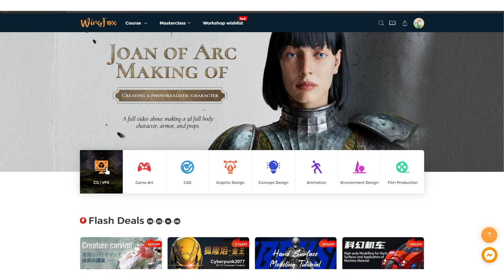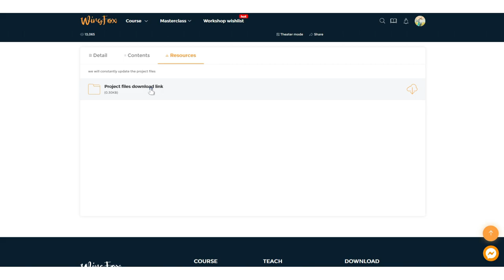W.I.P #26 RPG Metanoia Chronicles (2021 Updates & WingFox) UE4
Let's our project grow together

Newly Added Features & Improvement
Villager A.I
-Eat
-Sleep
-Guard
-Begging
-Roaming
-Buying
-Relax
-Different Sit Type
-Simple Dialogue
-Smooth Rotate when in Simple Dialogue

-Cinematic Dialogue to the Villager.

Camera
-Re-change Input and Used for the Bow
-Smooth Cross-Hair Movement during Aim.
-Better Teleport Effect.
-Dynamic Reset Camera during Long Idle

Abilities
-Shadow Strike Single Target.
-Shadow Strike Multiple Target.
-improve Abilities
-World Screen Indicator Instead of HUD Screen

HUD
-Add Begin Sample for Curve UI Design.
-Re-Design Crafting Widget
-Update Screen and Compass Indication in Blueprint Class
-Crafting Stats Preview Using Progressbar
-Support Add Stats Value to Item Preview
-Add Preview Modifier for the Stats Chart.

Others
-Crafting Item can now cost using Gold
-Improve Execution System
-Dynamic Weapon Glow Effect
-Improve Interaction System
-Add Accurate Spawn Shoot Arrow from Origin of the Bow "Instead of -Spine Spawn arrow component"
-Add Option to Hide AI Stats Bar

-World Screen Stealth Notify Widget

Big Credits for the Music.
Title: Love Waltz
Artist: Nikos Spiliotis

Title: Freedom
Artist: Scott Buckley

Spec for Development
CPU: AMD Ryzen 5 3600 @ OC 4.35Ghz
MOBO: MSI B450 Tomahawk Max
RAM: Corsair Vengeance RGB PRO 32GB 3600Mhz
GPU: AORUS RTX 2070 SUPER 8GB @ OC 2055Mhz
SSD: Kingston 500Gb
HDD: 2TB Seagate
PSU: Seasonic Focus GM-650 80+ Gold Certified